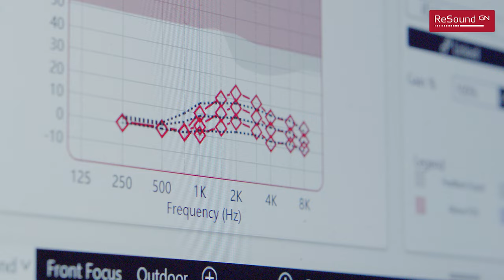RS OMNIA short intro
Benefits of ReSound Omnia